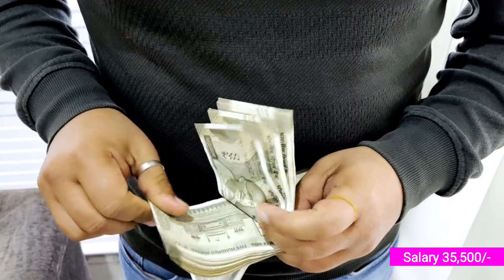घर की देखभाल के लिए होमगार्ड चाहिए | urgent require for Homeguard job | salary 35,500 | guard job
3rd 641, opp. Signature View Apartment, Mukherjee Nagar, New Delhi, Delhi 110009

Your Query Solved -:

कंपनी में काम करने वाले लड़कों की जरूरत है
Job in udaipur
Job in Chandigarh
Job in nagpur
Job in agra
delhi job
दिल्ली नोएडा में यहां मिलेगी तुरंत नौकरी
delhi job
delhi jobs
jobs delhi
delhi me job kaha kare
noida job
noida jobs
job vacacy 2023
job
job 2023
noida job today
job noida
delhi job
delhi jobs
job today
noida company me job 2022
noida company me job 2023
नोएडा
iti campus
job company 2022
job company 2023
noida
noida company job
noida factory
noida factory job
job vacancy 2022 part time
job vacancy in noida for fresher
motherson company noida
noida sector
oppo company noida job vacancy
12th pass job in noida
job in greater noida
latest job in noida
10th pass job in noida